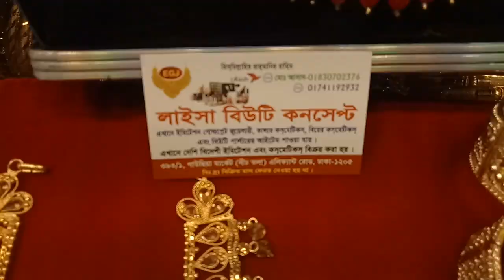ইন্ডিয়ান ব্রাইডাল কমপ্লিট জুয়েলারি সেটের দাম/Complete Bridal Jewellery Set Price.